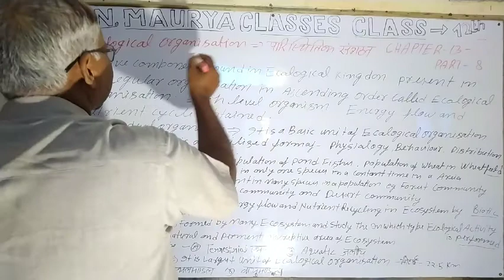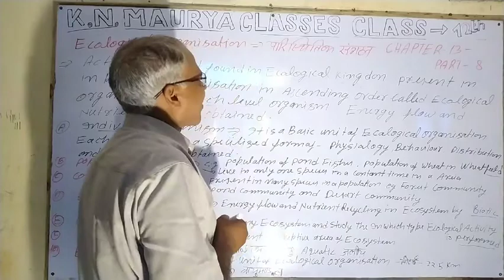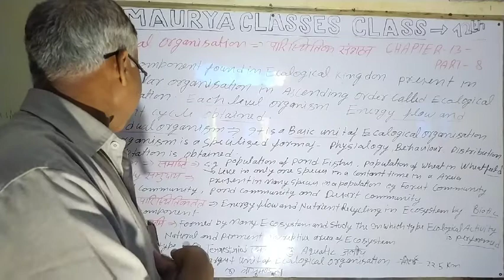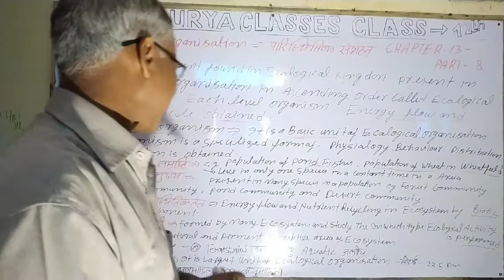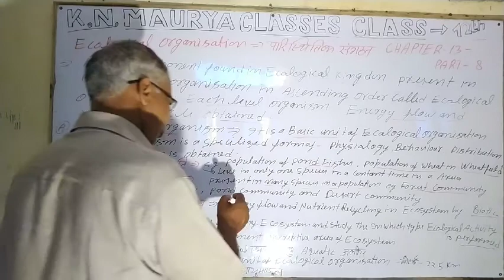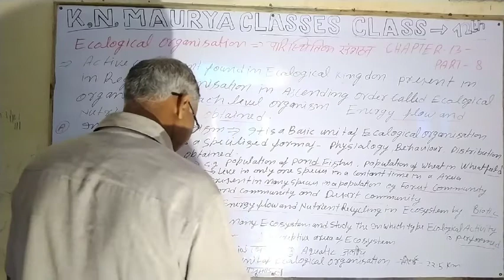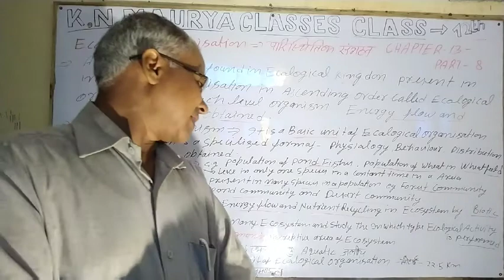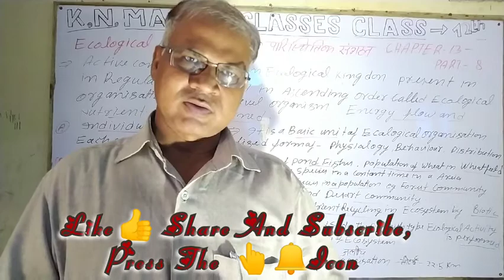Chapter-13 Organism And Population Part-7 Class 12th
Chapter-13 Organism And Population Part-7